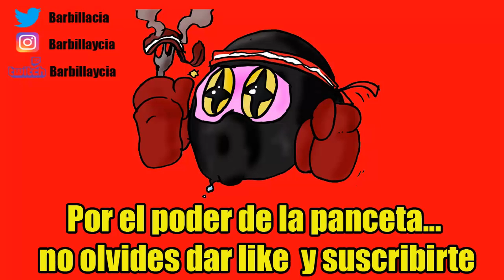Yu-Gi-Oh! Legacy of the Duelist: Link Evolution! - #01 Empieza el duelo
ID PS4: Instvan
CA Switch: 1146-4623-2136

Nuestro correo físico:
Barbilla&Cia
Apartado postal 1078
08902 Hospitalet de llobregat
Barcelona